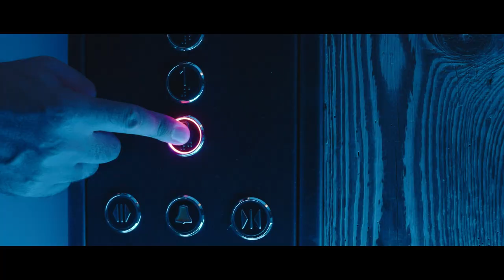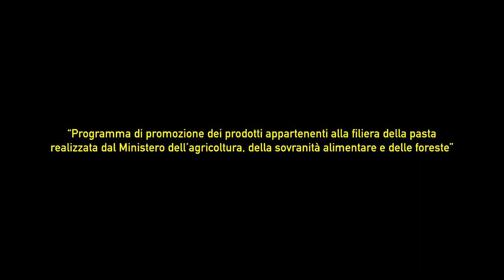"La pasta, integratore di Felicità": al via la campagna MASAF-ISMEA in collaborazione con la FIPAV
Parte la campagna di comunicazione integrata che vede protagonisti i campioni del mondo della nazionale azzurra di volley, guidati dal CT Ferdinando De Giorgi, per la promozione della filiera della pasta italiana.
"La pasta, integratore di felicità". È questo lo slogan che accompagna la campagna di promozione del Ministero dell'agricoltura, della sovranità alimentare e delle foreste, realizzata da ISMEA - Istituto di servizi per il mercato agricolo alimentare in partnership con la Fipav - Federazione Italiana Pallavolo, per valorizzare una vera e propria icona del made in Italy: la pasta.